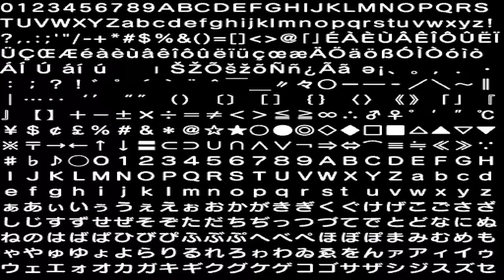Sonic Generations Mods : Melpontro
Un petit niveau repris de Shadow The Hedgehog avec un level disign complètement inédit et un autre niveau de Oil Ocean bien... original :p (moisie).

Le niveau de Shadow vaut vraiment le coup ;).